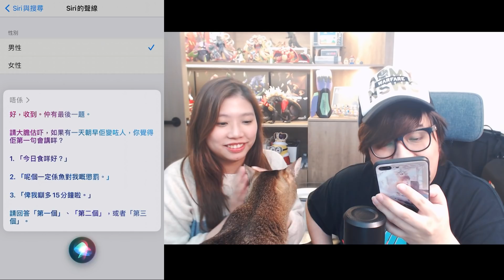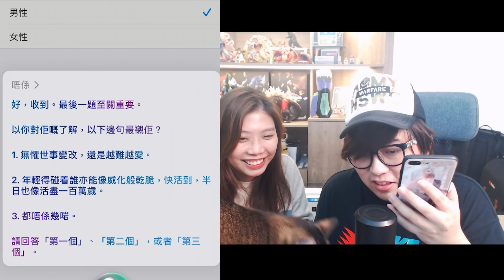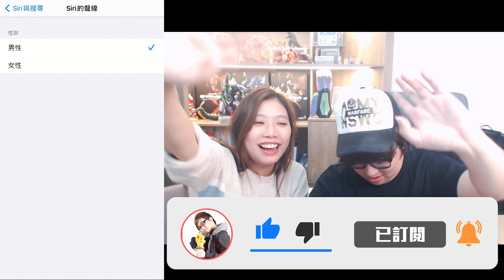用Siri幫貓改名? 求爆笑名字分享XD! (Vlog) (中文字幕)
原來可以用iphone Siri 幫貓貓改名XD
即時同Kanga玩下先喇~ 「屯門碼頭屈原」、「呀喪」?!
大家試下改到咩名留言話我知XD

[開箱] 爺爺當年都睇美少女戰士! 超可愛微胖美少女戰士不倒翁! (Vlog) - Coo'nuts ( 中文字幕 )

ლ(◉◞౪◟◉ )ლ